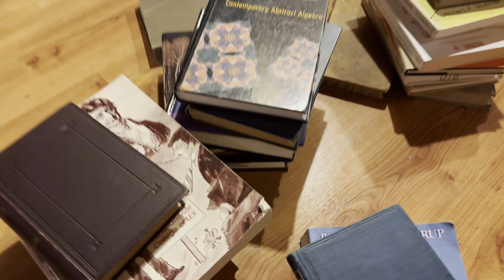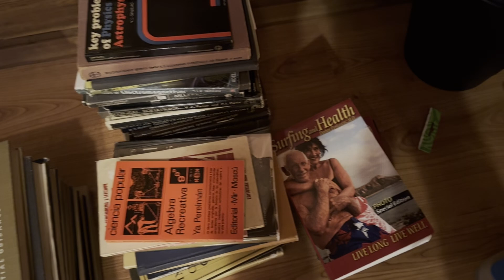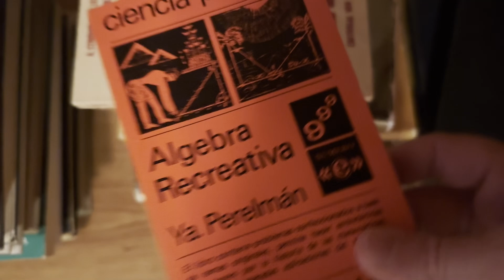I Probably Shouldn't Post This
I wasn't going to post this, but why not. I talk about math and how sometimes you think something is negative, but it turns out to be positive. You never know:)